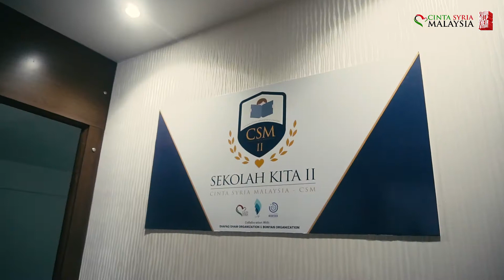Day 5 (Kilis, Turkey) - Ramadan Mission CSM 6.0 | Update Mission CSM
Kami bergerak ke Kilis bersama-sama seawal jam 10 pagi dan tiba kira-kira satu jam kemudian. Kali ini team yang masuk ke Syria dan team sedia ada di Turki bergabung kembali.

Aktiviti pertama adalah membeli barangan mentah untuk diberikan kepada Dar As Salamah. Sebuah pusat perlindungan mangsa perang yang terletak betul-betul bersebelahan sempadan Turki-Syria.

Tim meneruskan perjalanan ke Sekolah KITA (II). Satu lagi sekolah di bawah kelolaan Cinta Syria Malaysia yang menjadi tempat menimba ilmu buat 400 orang anak-anak.

Sukaneka ringkas dilakukan sebelum aktiviti berakhir dengan berbuka puasa beramai-ramai bersama mereka.